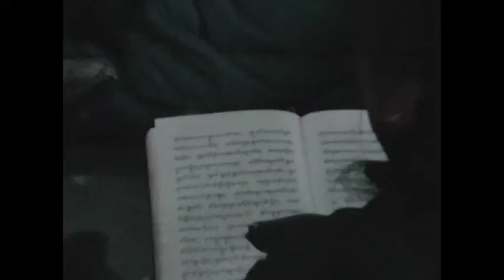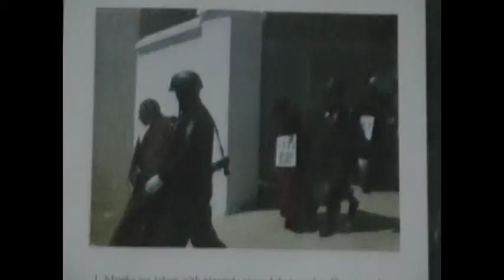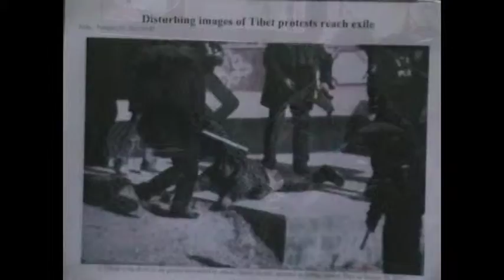Tibetan prayer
During my time with the exiled Tibetan refugees in Nepal, I filmed during a few occasions. I think it is time to share them.

This video shows a prayer by the exiled Tibetans in the refugee settlement of Tashi Palkhiel near Pokhara on the 08. February 2012.

The prayer is meant to commemorate and pray for the victims of the uprisings inside Tibet.